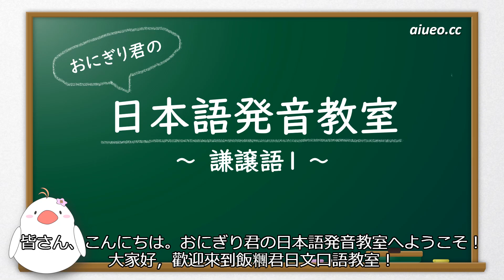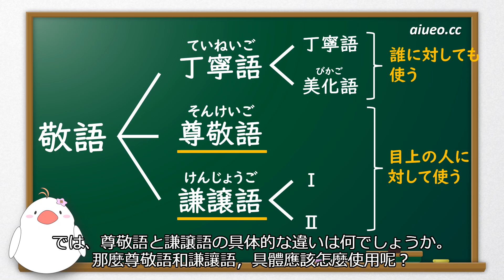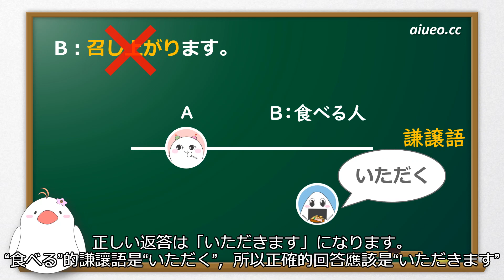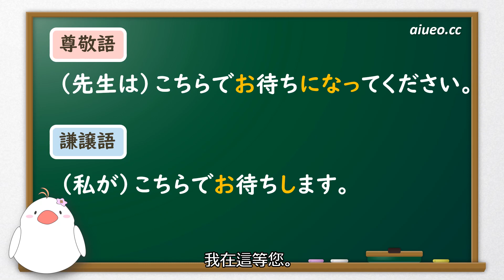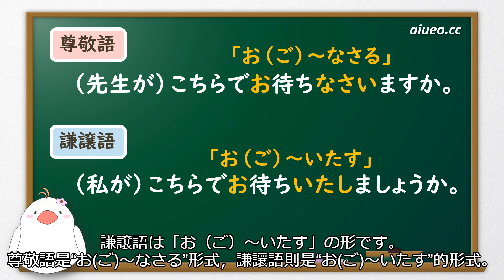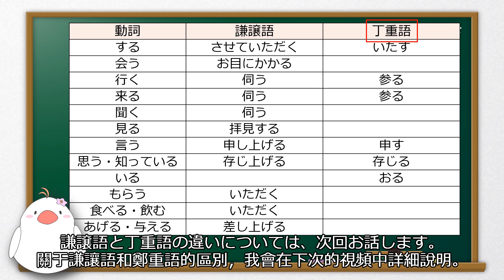【日文敬語詳解】日文會話標準發音《尊敬語與謙讓語（尊他語與自謙語）的區別》JLPT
尊敬語和謙讓語（尊他語和自謙語）有什麼區別，該如何正確使用呢？ 。
想和飯糰君一起學更多日文發音相關知識的話，請訪問“飯糰君日文口語教室”主頁：